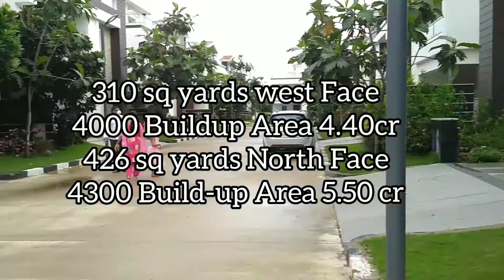Triplex villa in Tellapur Hyderabad 8121964270 4.35 - 5.50 cr Sold-out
Sold-out

310 sq yards 4000 sft West facing villa 4.40 cr
WEST PLANS  4 Bedrooms + Drawing + Living + Kitchen + Dining + Family Lounge + Home Theatre + Socialising Room Puja Room + Servants' Room

426 sq yards 4300 sft North facing villa 5.50 cr
NORTH PLANS  4 Bedrooms + Drawing + Living + Kitchen + Dining + Family Lounge + Home Theatre + Socialising Room Puja Room + Servants' Room

site visit prior with Appointment

1% brokerage

Dhananjay Singh Chowhan, Cell; 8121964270